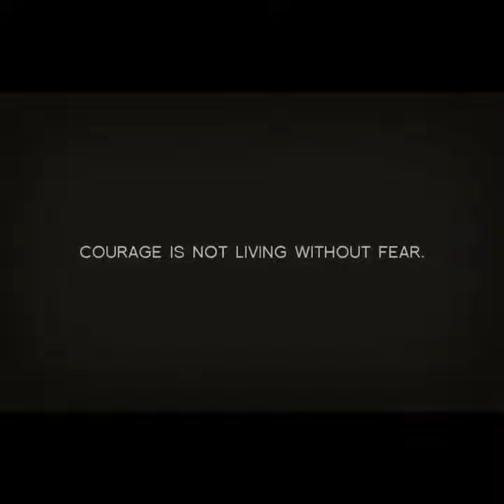Memorial Day Video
I Want Forget The Soldiers Who Fought & Many Died For Us.